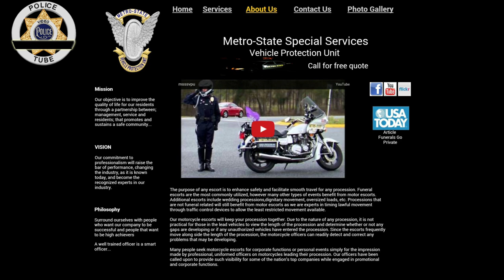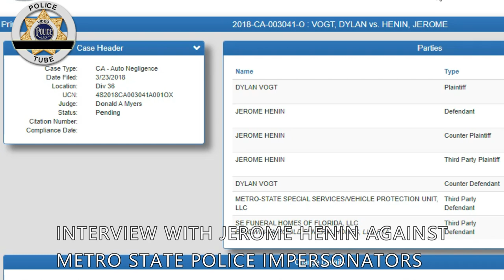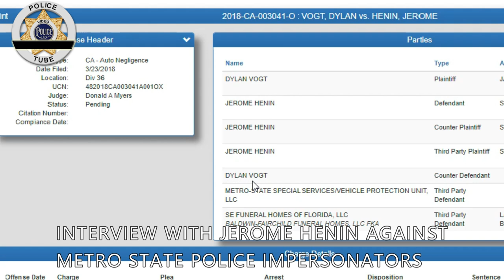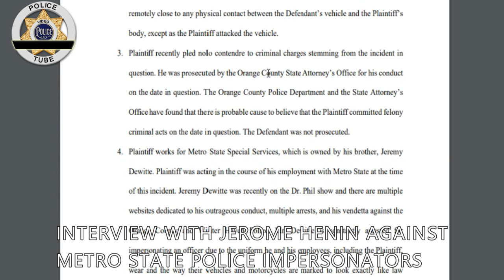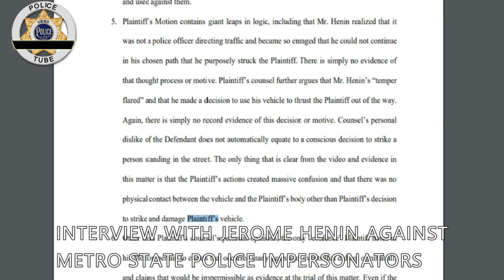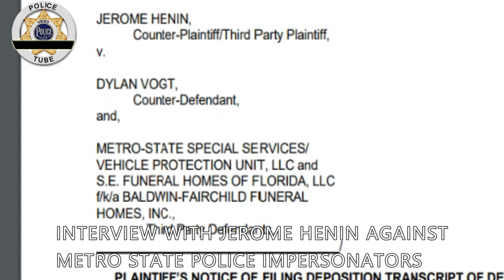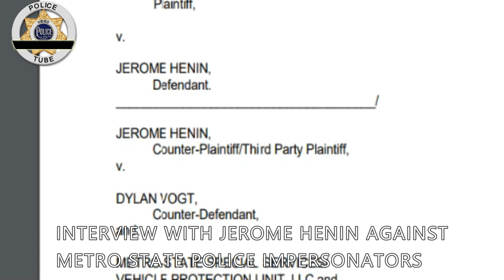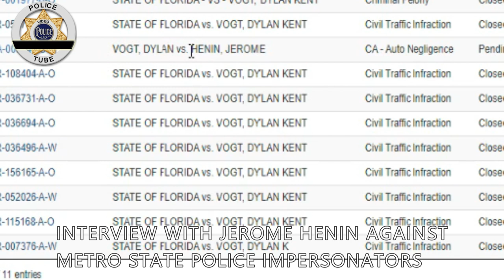Jeremy Dewitte Case - Interview with Mr. Henin - Against Metro State Police Impersonators